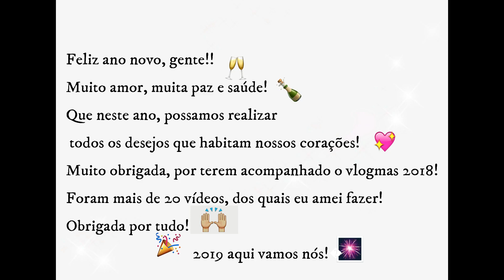SAPOS, MUITOS SAPOS! VIRADA DE ANO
Hoje o vlogmas está meio atrasado, acabei tendo alguns imprevistos! Mas o vídeo está mara! Fomos para uma chácara na véspera de ano novo e levamos nossa dog, a estrelinha! Foi super legal! espero que  gostem! Essa é a continuação de ontem e nosso último vlogmas! obriga por todo carinho nesse mês de dezembro, vcs são especiais! ♥

💕  Instagram do Canal: @canaldanina